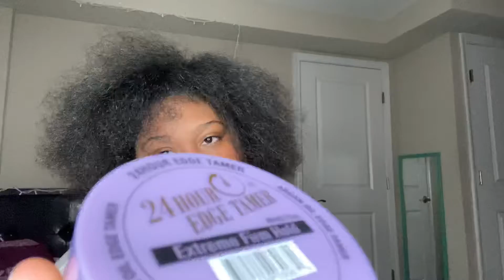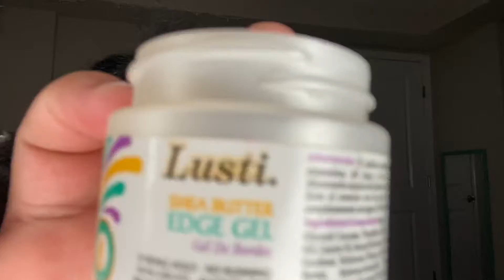VLOGMAS DAY 14🎄☺️ SLICK BACK PONY😍😱